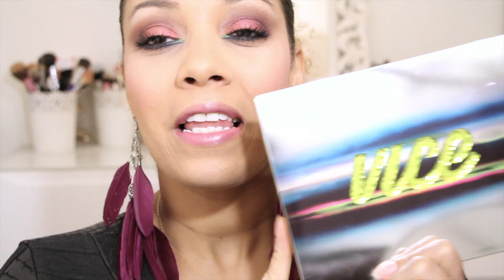♡TUTORIEL: Maquillage avec la Palette VICE 3 de chez URBAN DECAY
Coucou à tous voici un tuto maquillage comme je les adore, cette fois ci je me suis un peu amusée avec la dernière palette de chez Urban Decay VICE 3, les couleurs sont démentes. N'hésites pas à liker la vidéo si tu as aimé ce makeup...
MUSIC: Michael Castro ( cover): taylor swift - shake it off

LES RÉPONSES A VOS QUESTIONS FRÉQUENTES:
♡Caméra utilisée CANON EOS 650D + Optique 18-135 mm
♡Non je ne fais rien de particulier pour mes dents, j'utilise le dentifrice
SIGNAL "White Now Ice Cool Mint"
♡ "AMIVI" est mon deuxième prénom et je suis métissée France-Togo